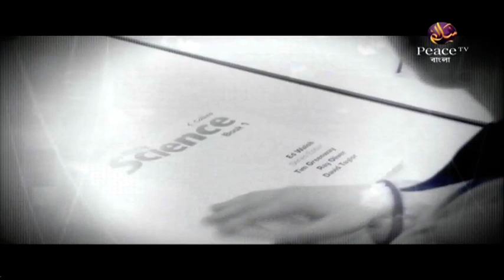4. Al-Ra’eel-ul-Qaadim [Presented by Students of IIS]